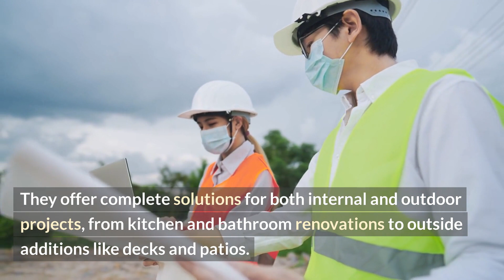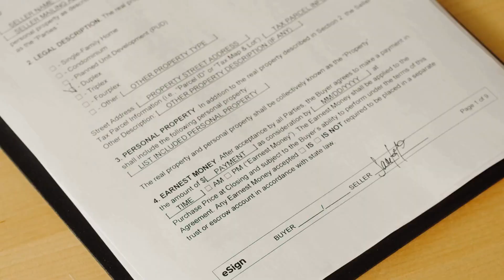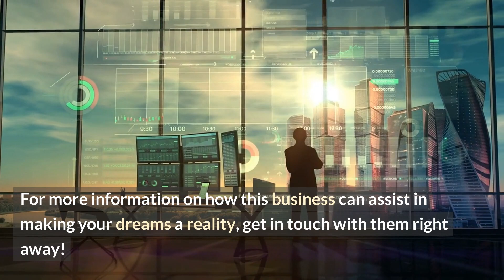Bay Area's top home remodeling company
Construction Remodeling In Bay Area

Description:
We Can Remodel Your Home In Any Shape or Form! We Will Build You The Home of Your Dreams! Renovating and remodeling anything within your home will always be a grueling process, but not with us. We work alongside homeowners to bring their ideas to life while creating an atmosphere they will love until the end of time. You can avoid all the rigamarole of hiring other contractors and creatives because we are a full-service remodeling company that can do anything your heart desires. We have helped homeowners from all over the Bay Area with remodeling their homes, and we can help with projects such as:

✅ Home Remodeling
✅ Bathroom Remodeling
✅ Kitchen Remodeling
✅ Room Addition
✅ Backyard Decks
✅ Flooring Installation
✅ Window Installation
✅ Hardwood Flooring
✅ Roofing Contractor
✅ Landscaping
✅ Garage Conversion
✅ Accessory Dwelling Unit

Remodeling the inside of your house will always be stressful, but you can minimize the number of invasive contractors you can have on your day-to-day activities. We would like to schedule times where you are most comfortable while having us there, and we operate room by room to keep things efficient and clean.  We are made up of licensed and insured professionals who only want to help homeowners create the homes of their dreams. We cater to your needs while bringing functionality, luxury, and enjoyment to every inch of your home. We do the heavy lifting, so you will never have to. Here at Construction Remodeling In Bay Area - we go above and beyond for our clients, to remodel their homes into the palace of their dreams!

Choosing the right contractors to do the job is always the hardest part of the work. Good thing we have reputable creatives and contractors, with years of experience in home remodeling. Everything you can imagine - from bathroom remodeling, hardwood flooring, to adding backyard decks is all within our wheelhouse. The best part is that we sit down with you to understand your needs and wants, and then we create a proposal that fits the bill. In our experience, the fastest way to show someone's care for something is how meticulous they are with their planning, and we are beyond methodical. We want to assure you that everything we do is in your best interest, and our recommendations are free of charge. We work hard to deliver your dream home, and all we need is a little bit of trust.

For Your Bay Area Home! It all starts with a simple conversation. Let’s get in touch with you, and we can help you regarding any of the services we have shown above. As an added plus, our consultation and quotes are 100% free. Reach out, and we’ll get back to you within the business day.